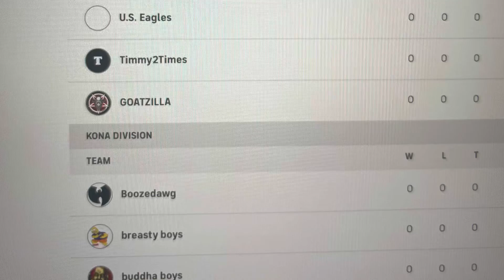SFFL DRAFT XXVIII August 28, 2022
SFFL HYPE VIDEO